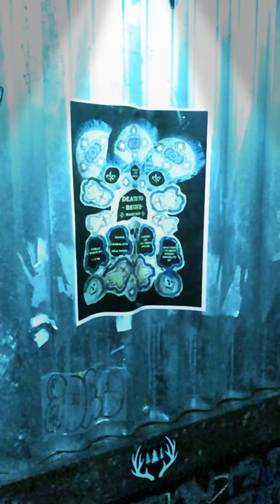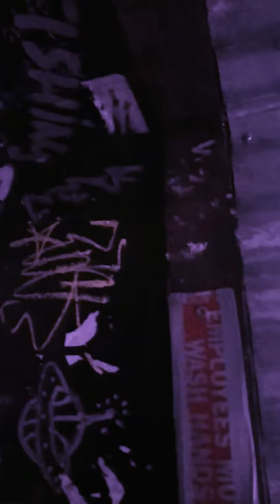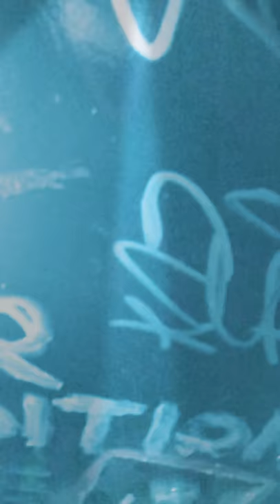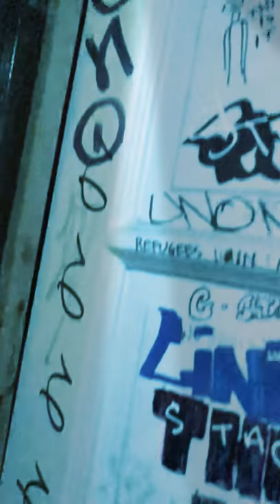VIRTUAL TOUR VISUAL OF THE BOAT BATHROOM BAR SMITH BERGEN SPACE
Bending time and space at Boat Bar Brooklyn bathroom featuring graffitis of various creative visitors .